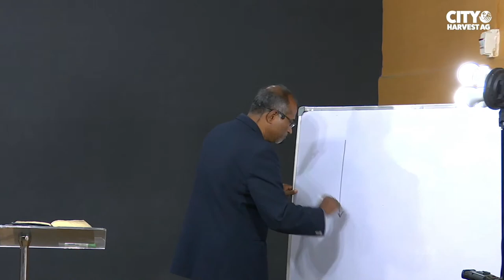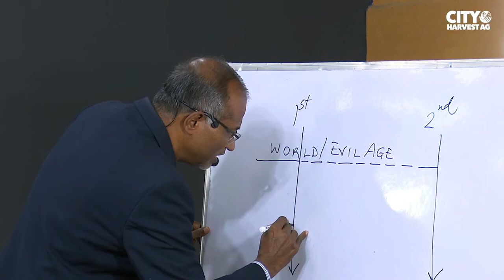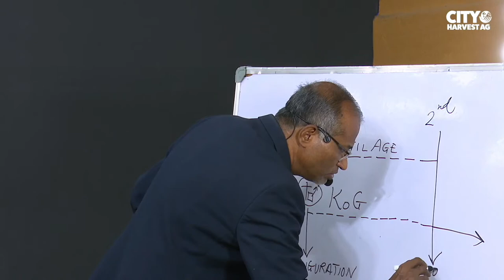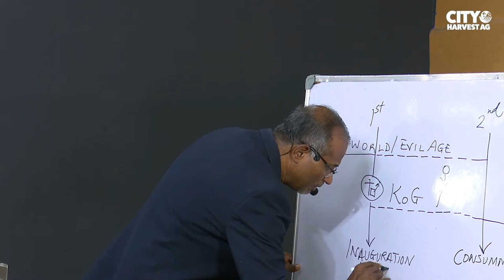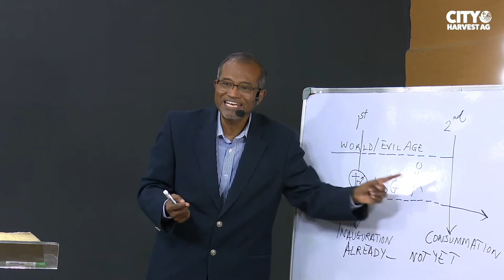LIVE // The Good News in the Gospels // Dr. Jacob Cherian // Bible Study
Welcome to our online Webinar on the Good News in the Gospels. The session will be conducted by Dr. Jacob Cherian, who has been preaching and teaching the Bible for over 35 years.

Why 4 Gospels? What kind of writings are the Gospels? What is the core message and purpose of the Gospels? How then should we live?

This Session will include:
Why 4 Gospels?
What kind of writings are the Gospels?
What is the core message and purpose of the Gospels?
How then should we live?

If you would like to ask questions to Dr. Jacob to be answered in the session, kindly register at:

Note: We will be selecting only a few questions because of the time constraints

Seminar will be available live at this channel on September 9, 2021, 7 pm.

0:00 - Intro
6:37 - Session 1
56:47 - Interval
1:07:28 - Session 2